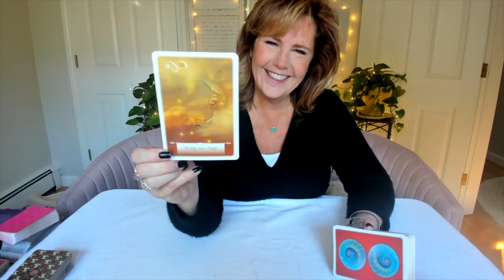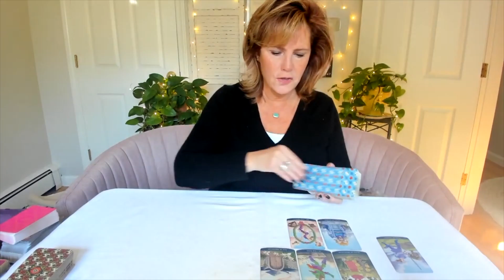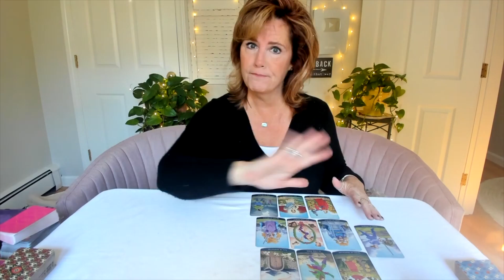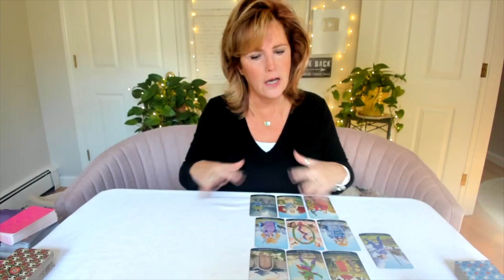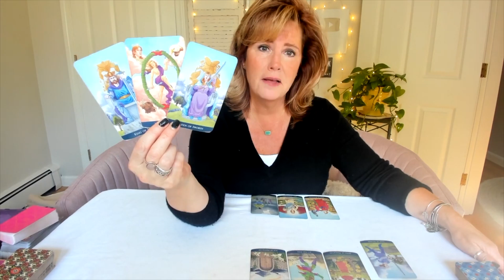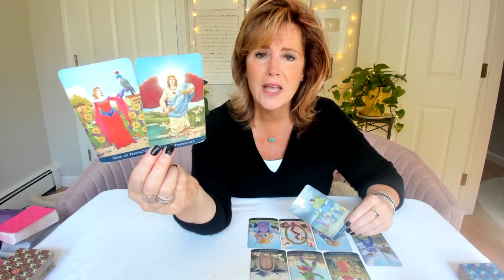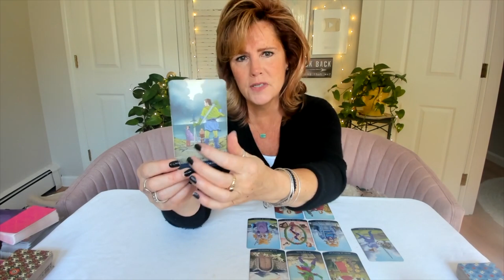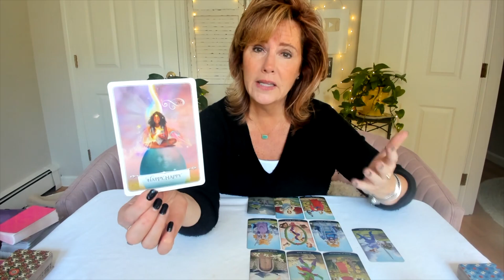For Whoever Needs to Hear This Message🤔: *Clarity Arrives* 👁️ Nov 15 - 20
For Whoever Needs to Hear This Message🤔: *Clarity Arrives* 👁️
If you're been waiting for some *clarity* well...good news, darlin. it's showing up.